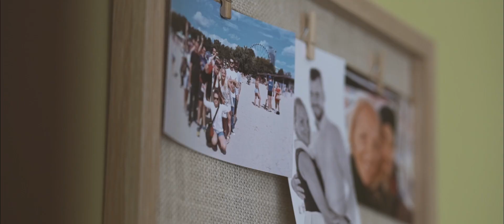Teledysk ślubny | Paulina i Robert | Chołaszczyński Studio